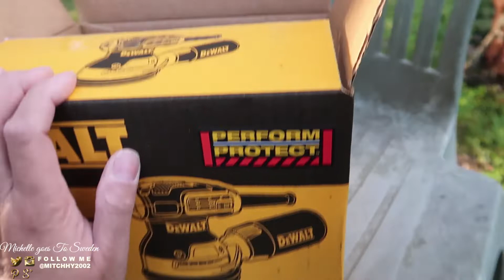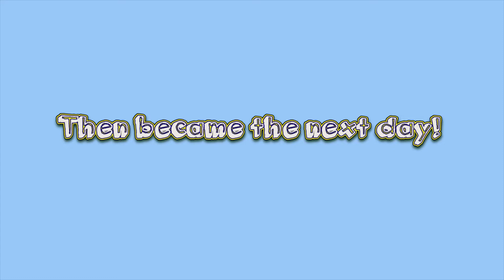MGA REGALONG NATANGGAP NUNG BIRTHDAY | PINAY in 🇸🇪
At last tapos na ang isang bintana! napinturahan na rin ng first coat! share ko rin mg anatanggap kong regalo nung birthday ko at sobrang laking tulong talga sa pagkumpuni ng mga anik-anik nyahahaha!

Amazon wish list